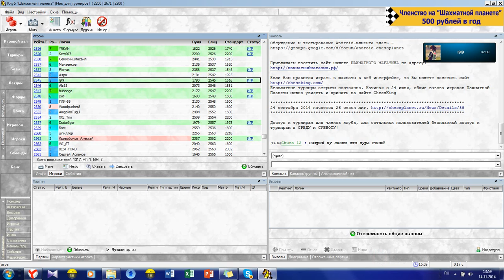Спуск с горы №24